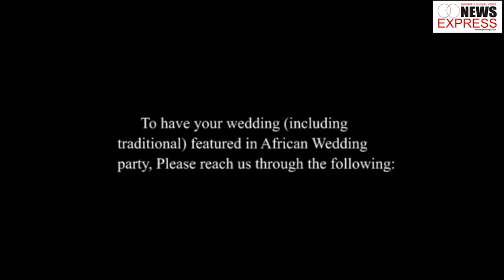WEDDING PARTY AFRICA EPISODE 5